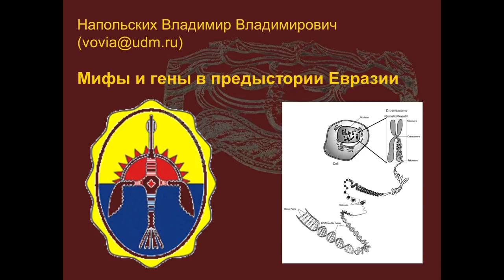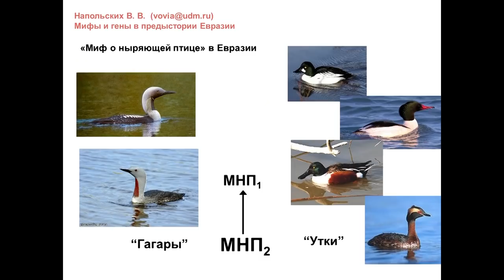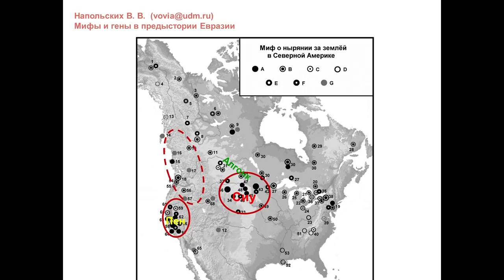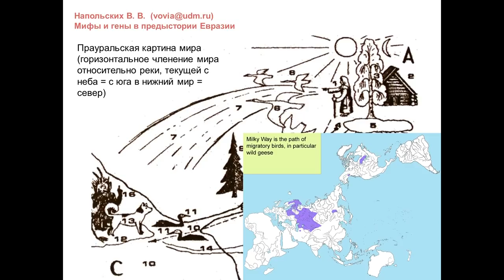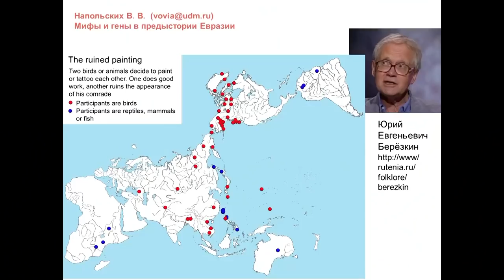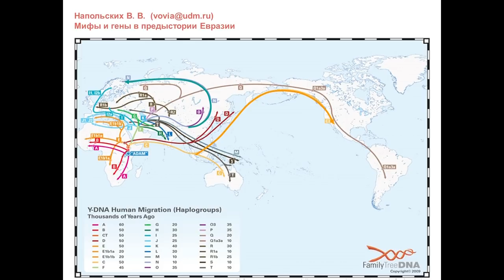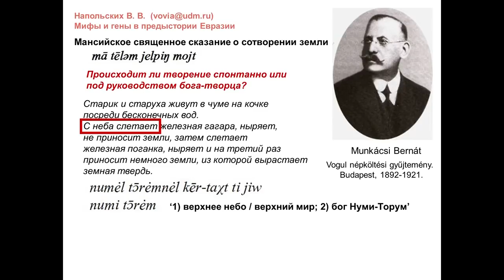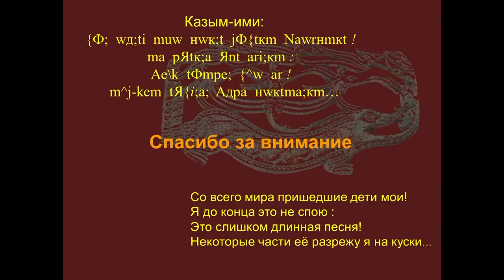"Мифы и гены в предыстории Евразии". Лекция Владимира Напольских:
В шоу-руме Высшей школы журналистики и медиакоммуникаций Казанского федерального университета перед студентами и сотрудниками университета выступил Владимир Напольских - доктор исторических наук, профессор, член-корреспондент РАН. Известный специалист по истории, лингвистике, этнографии, мифологии, фольклористике.